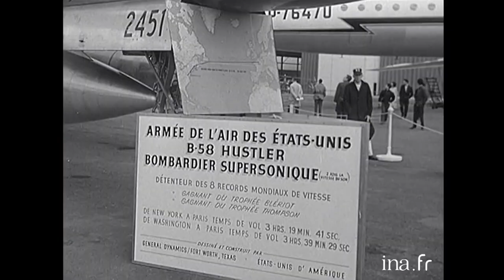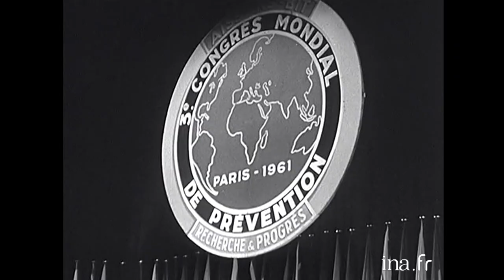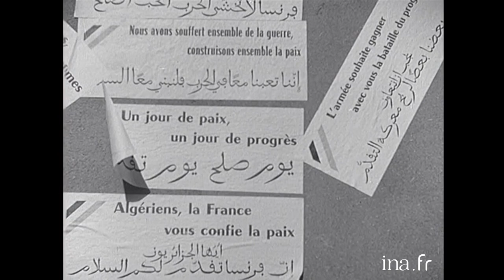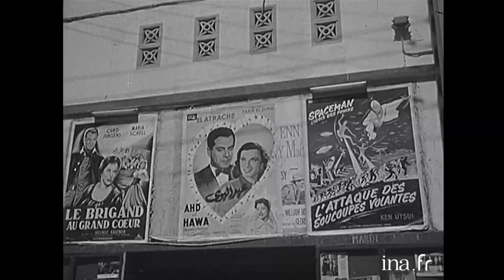Les Actualités Françaises du 31 mai 1961 | Archive INA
Au sommaire :
- Finale du championnat de France de rugby : AS Béziers - US Dax. BEZIERS remporte le championnat de France en battant en finale DAX par 6 à 3, grâce à une pénalité de Paul DEDIEU et un drop de Pierre DANOS, contre une pénalité de Pierre ALBALADEJO pour Dax. Résumé de la finale.

- Cossemyns, Champion d'Europe des "Coqs". Match de boxe entre le champion belge Pierre COSSEMYNS et le champion anglais, Freddie GILROY, au Palais des Sports de Bruxelles

- Le 24ème Salon International de l'aéronautique, du Bourget, àà ouvert ses portes.

- A Paris, le troisième congrès mondial de la prévention. 1450 délégués représentant 52 nations, ont assisté au Palais de Chaillot au troisième congrès international de la prévention des risques professionnels

- Autour de la trêve à Evian et en Algérie. Entamées le 20 mai 1961 la Conférence d'Evian les négociations pour la paix en Algérie se poursuivent à l'hôtel du Parc à Evian. L'annonce d'un cessez le feu unilatéral est venu de la France, en Algérie un semblant de détente semble s'amorcer, 2 500 prisonniers algériens ont été libérés, d'autres viendront dans mois à venir, le commandant des Forces armées en Algérie, Fernand GAMBIEZ a reçu sur place la presse étrangère ainsi que le délégué général du gouvernement, Jean MORIN. L'animation du quartier européen d'Alger a repris.

- Les souverains belges à Paris. Visite officielle des souverains belges BAUDOIN Ier et FABIOLA de Belgique à Paris. Descente des Champs Elysées en décapotable en compagnie du général DE GAULLE, puis réception à l'Elysée, au Louvre, à Fontainebleau, à l'opéra Garnier. Le lendemain, le roi BAUDOIN se rend à Versailles pour une autre réception.

- Visite du président John Fitzgerald Kennedy à Paris. Retour sur la visite officielle à Paris du président des Etats-Unis, John Fitzgerald KENNEDY et de sa femme Jackie. Après un accueil à leur descente d'avion par le Général DE GAULLE et de nombreuses personnalités, ils se sont rendus au palais de l'Elysée. Une foule nombreuse les a acclamés sur le parcours, puis se sont enchaînés ensuite entretien entre les deux chefs d'Etat et visites caritatives pour la First Lady.